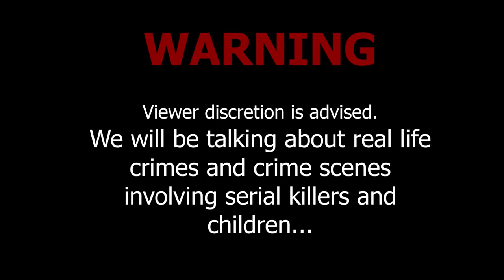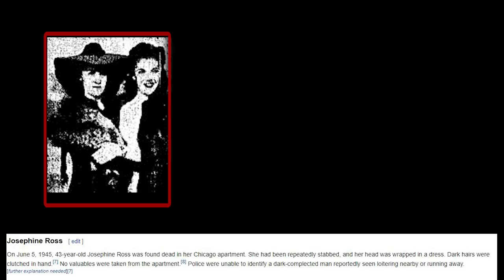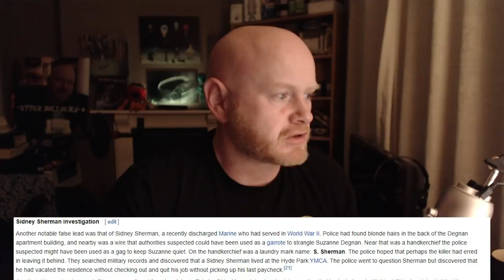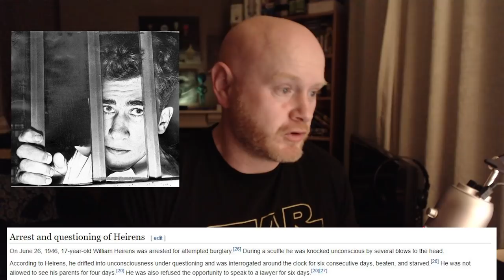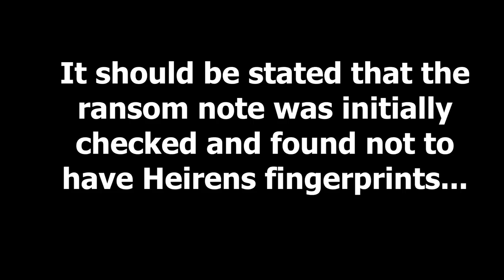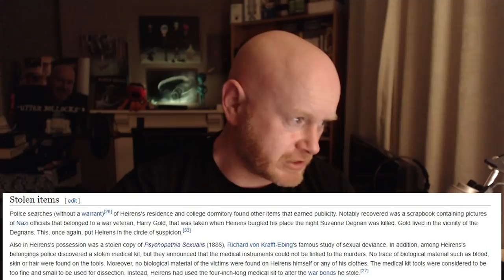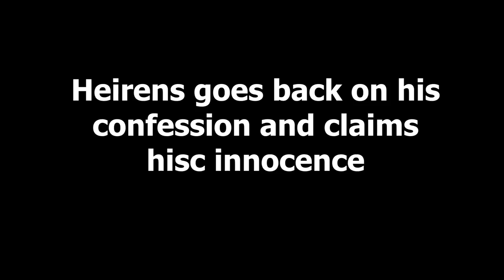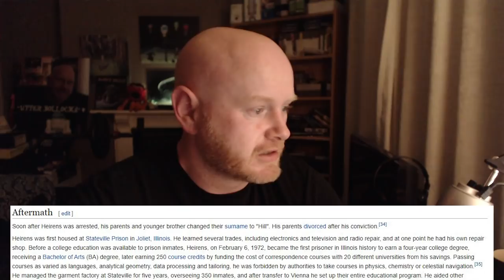Was This Serial Killer Innocent? - The Story Of William George Heirens - The Lipstick Murderer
WARNING for Mature Audiences Only - Dark content from here on involving serial killers, crimes and crime scenes. I try not to go into too much detail. Please watch until the end before giving your full conclusions. Hope you enjoy :)

Sources...